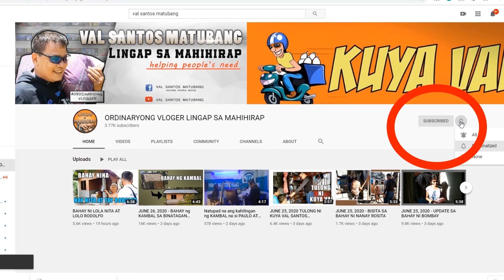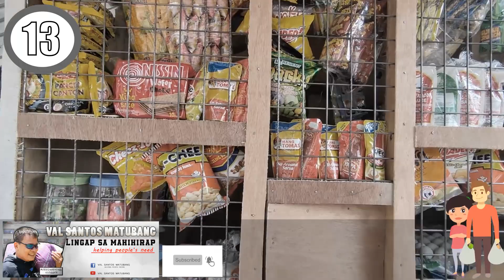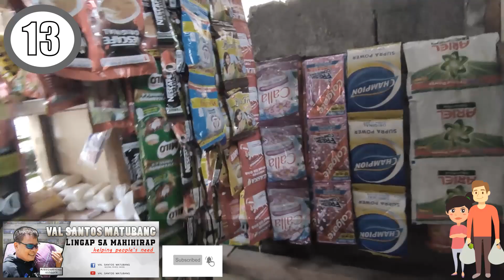PABAHAY NI KUYA VAL SANTOS MATUBANG - BEFORE AND AFTER (#13) | Nay EVELYN